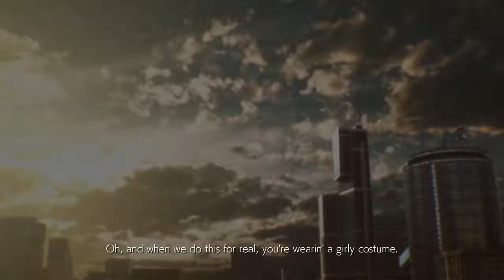Tekken 7 - Character Episodes: LUCKY CHLOE & EDDY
Character Customization offers so many possibilities. Therefore I decided to make a series in which we Cosplay Tekken 7 fighters as characters from other games, animes & shows. Hope you enjoy it.